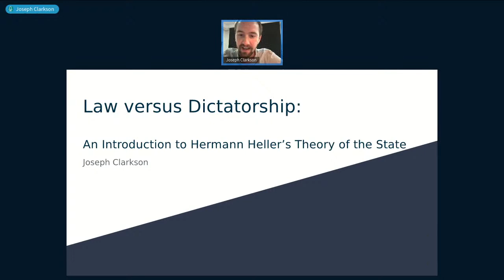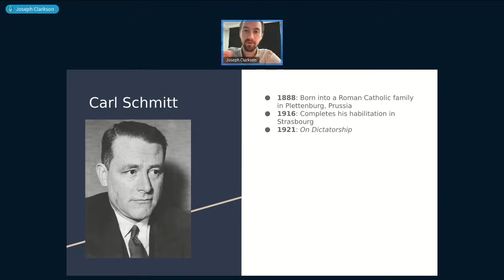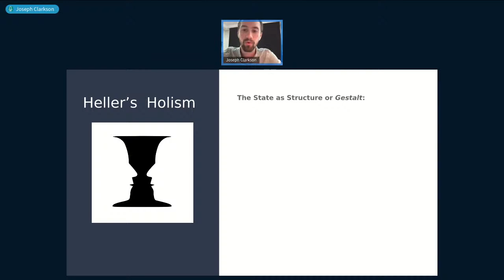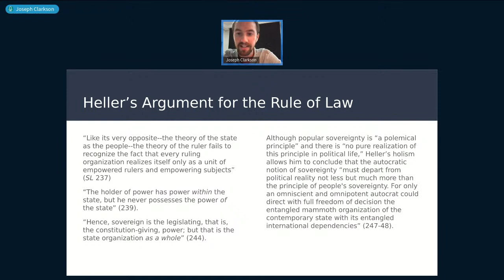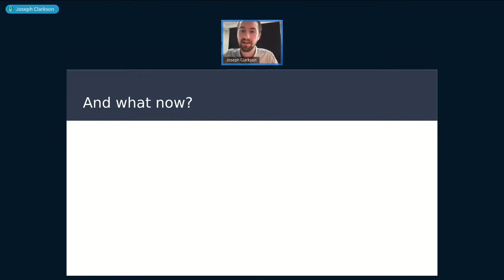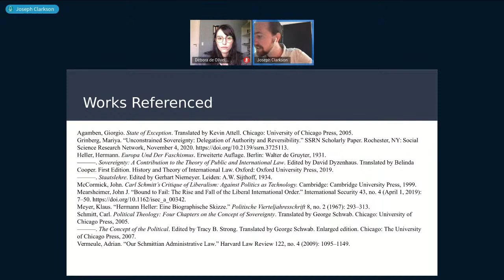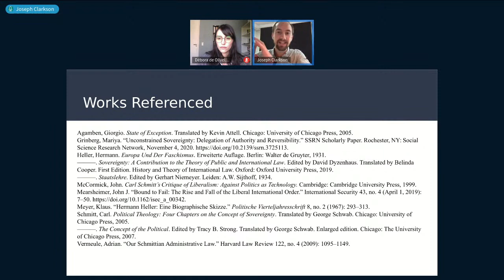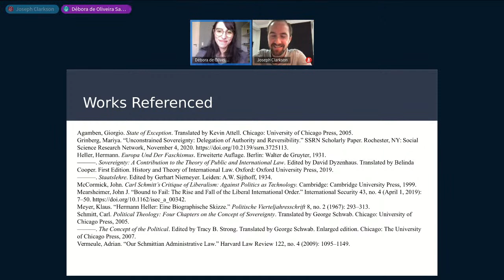Law versus Dictatorship: An Introduction to Hermann Heller’s Theory of the State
A Linha de Pesquisa em Cultura Política do PPG de Ciência Política (UFRGS), em parceria com o CESPRI, apresenta a palestra “Law versus Dictatorship: An Introduction to Hermann Heller’s Theory of the State”, ministrada por Joseph Clarkson, doutorando em Ciência Política pela Universidade de Notre Dame (EUA).

Joseph Clarkson é doutorando em Ciência Política na University of Notre Dame, com enfoque em teoria política e relações internacionais. Anteriormente à sua chegada em Notre Dame, Joseph estudou filosofia e línguas clássicas e alemã na Baylor University, onde concluiu sua graduação em 2019. Atualmente pesquisa a história intelectual das explicações estruturais para a ocorrência de guerras, bem como a influência do pensamento político de Weimar na Ciência Política americana no século XX.